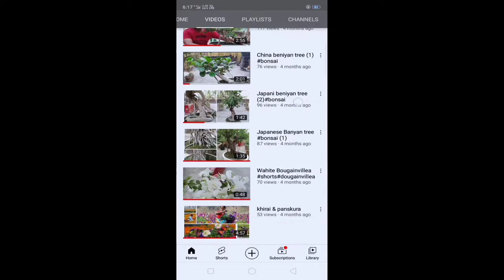Adenium pruning process and Adenium cutting growing process